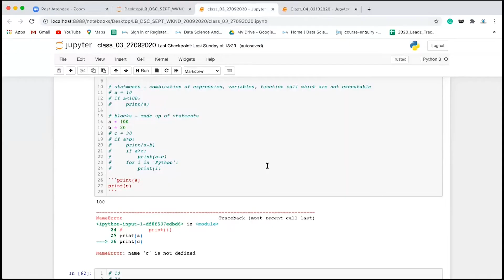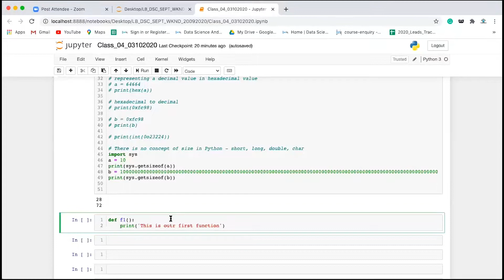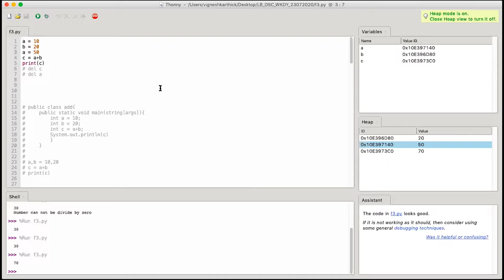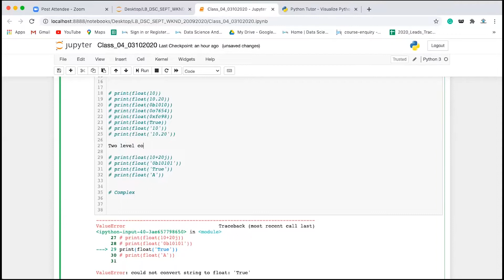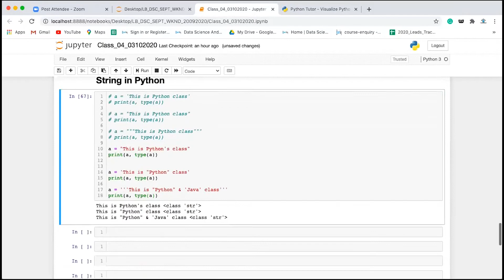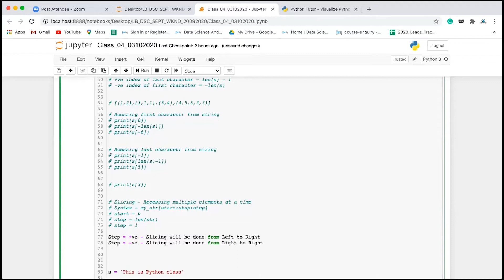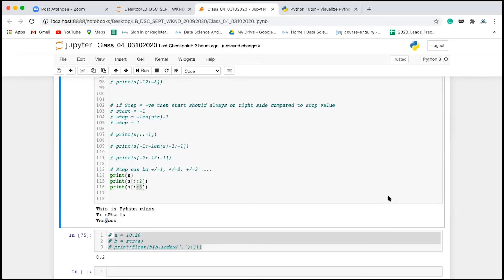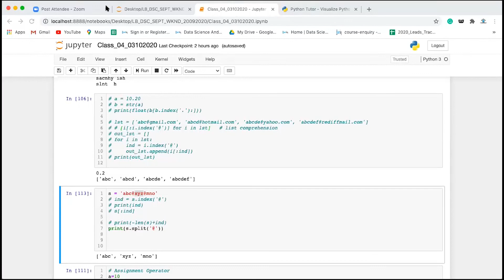Python in 10 - DAYS | Data Types in Python | Day 04 | Learn Python | Python Tutorial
The classification or categorizing of data elements is known as data types. It denotes the kind of value that specifies which operations can be performed on a given set of data. Data types are essentially classes, and variables are instances (objects) of these classes because everything in Python programming is an object.